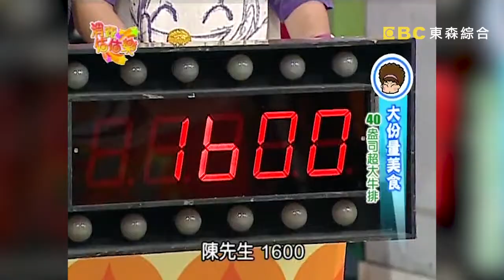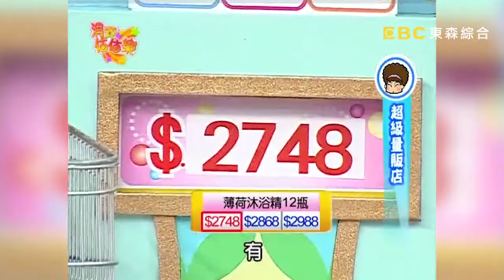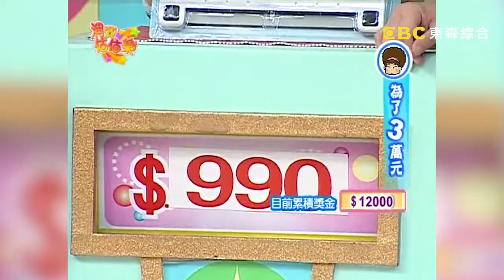【消費估估樂】立體聲耳機 vs DVD播放器！屈中恆談起與老婆相識回億！｜估價｜第120集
主持人：陽帆、曹蘭
來賓：屈中恆

大份量美食
命中注定帶回家
超級量販店
居家好幫手
奇貨IN幫幫
為了３萬元